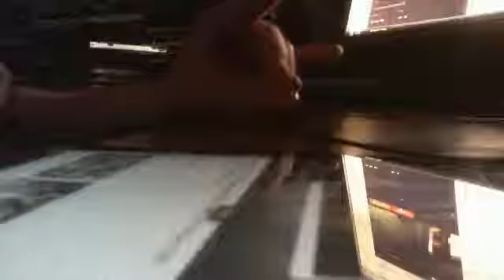RATED RKO THEME